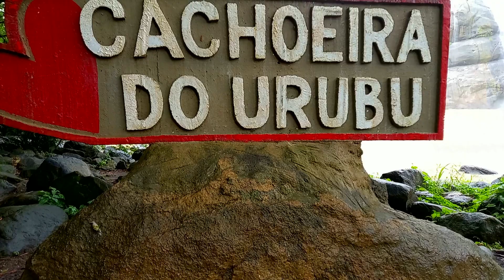Cachoeira do Urubu Primavera - PE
Hoje visitamos a Cachoeira do Urubu, da Purificação e do Convento  em Primavera - PE.
Lembrando que esse Roteiro foi feito pela @Jampatrip para mais informações entrar em contato com a empresa pelo

Canal Nativus Adventure